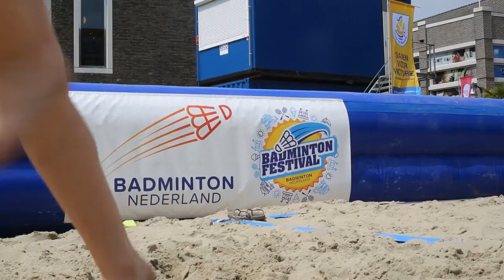@BadmintonNLD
Badminton Festival op zand in Veenendaal.